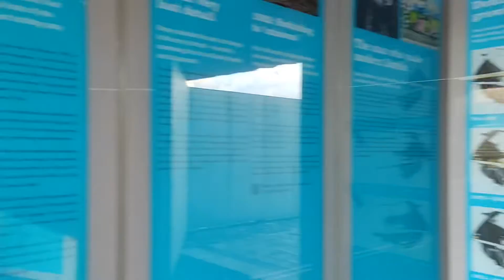By the river